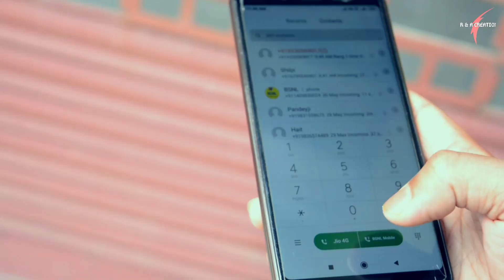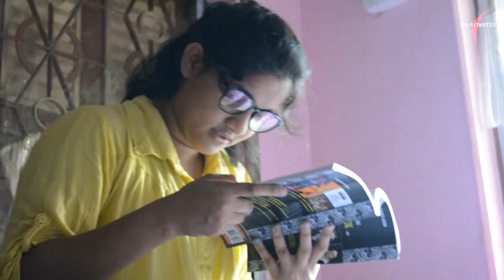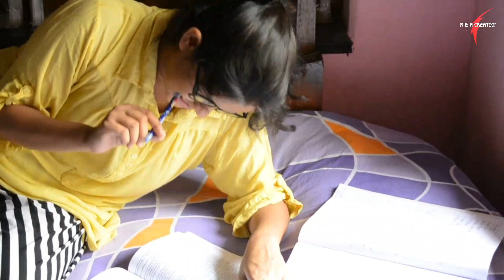Types Of People During Lockdown In India|| R & A Creation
We wanted to made a funny video on Types Of People During Lockdown. The video is made for entertaining purpose & not to offend any person, religion, or the situation of the country. Please don't take this funny video seriously.

1. Ranajoy Chakraborty
2. Anusreya Sen
3. Swapna Sen
4. Ratan Chakraborty
5. Dali Chakraborty
6. Utpal Sen
7. Trinanjana Roy
8. Sujit Roy
9. Ankita Guha Roy
10. Agamoni Guha Roy
11. Biplab Sarkar
12. Dhirodatto Chowdhury
13. Shila Goswami

Special Thanks to Sarmila_Roy &

Concept By Sananda_Ghosh

Directed By Anusreya_Sen_&_Ranajoy_Chakraborty

Vocal - Poulomi_Goswami(Chakraborty) &

Vocal Background Music

Edited by - Ranajoy_Chakraborty &